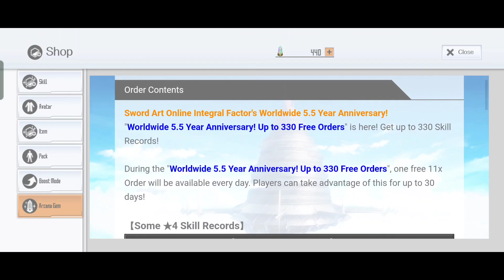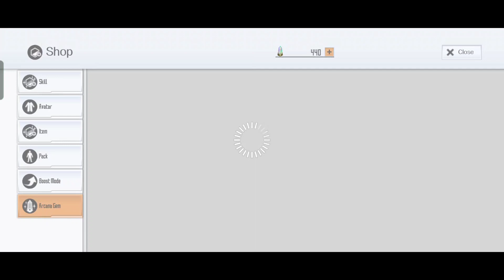SAOIF : Worldwide 5.5 Year Anniversary! Up to 330 Free Orders 2023 (Day 24)